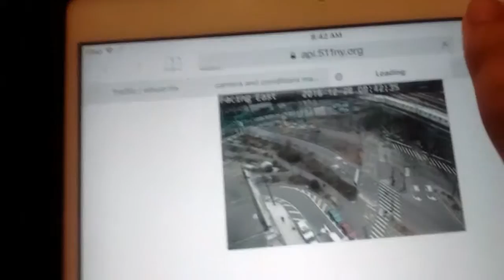Gravesend-86th Street R160 (W) train arriving at Queensboro Plaza!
Here is a video of a Manhattan bound R160 (W) Local train arriving at Queensboro Plaza heading to Gravesend-86th Street in Brooklyn during the AM Rush Hour!
BMT Astoria line
Video taken December 28th 2016 at 8:43AM!